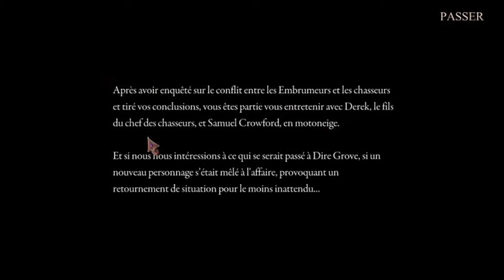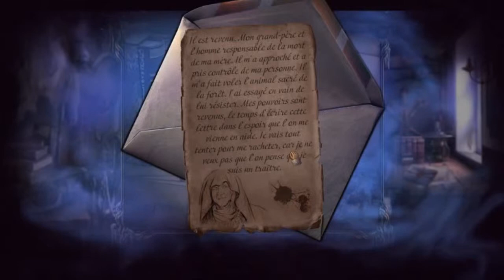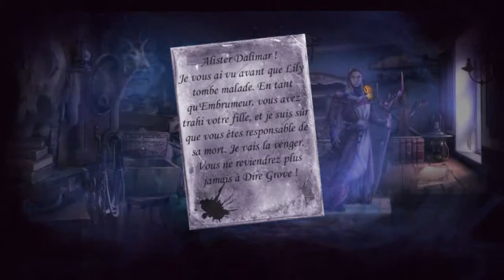[ Mystery Case Files - Dire Grove Forêt Sacrée ] Fin Alternative (1/2)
Une fin alternative pour ce jeu en 2 parties en ce Dimanche ! Promis juré plus jamais vous n'entendez le nom mystery case files.. Enfin jusqu'au prochain épisode..